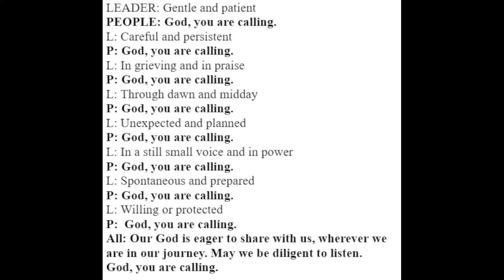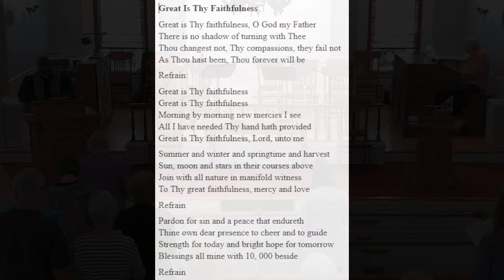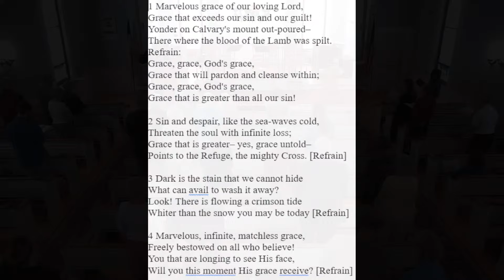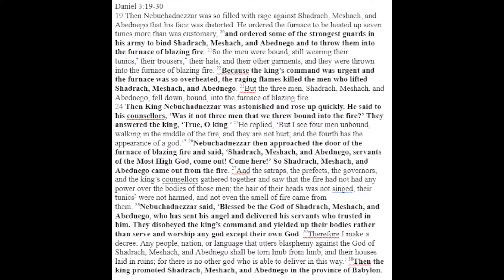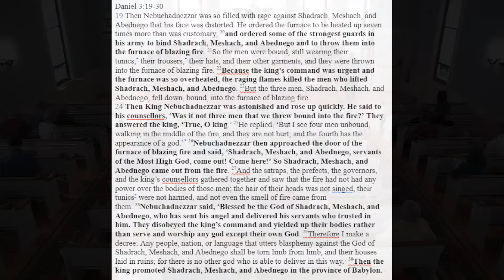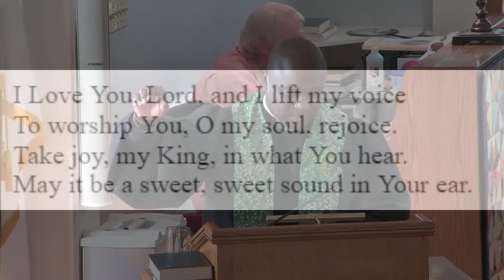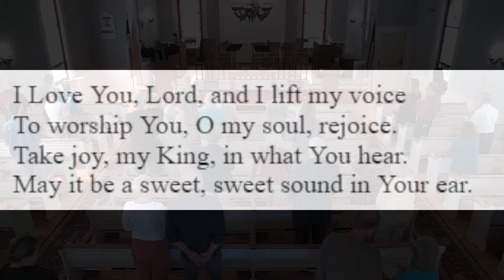Church Service - 8/11/24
Welcome to our Sunday worship service. We are glad you are here. Today, Pastor Co'Relous brings a message entitled "The Bread, The Cup, The Table" on Luke 22: 14-23

Masks are optional during our service. You are free to wear one, please do what you feel comfortable with.

Rev. Co'Relous C. Bryant, Pastor